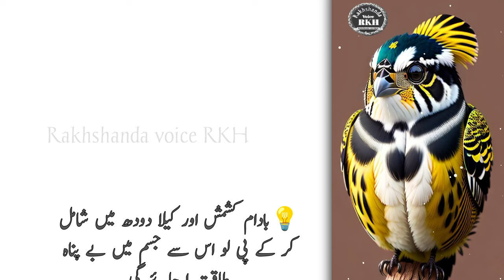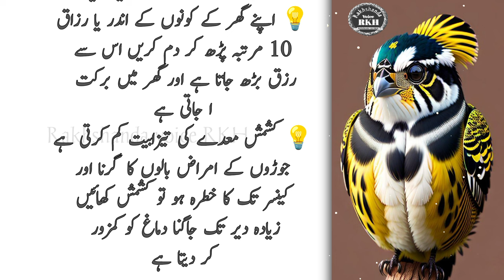مٹکے جیسا پیٹ 5 دن میں غائب | Motivation in Urdu | Daily Life Quotes|Asan Gharuol